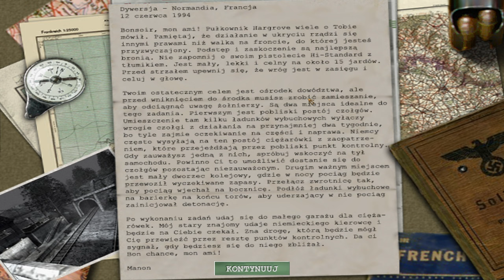Medal Of Honor Allied Assault (odc. 12)｜Za liniami wroga!